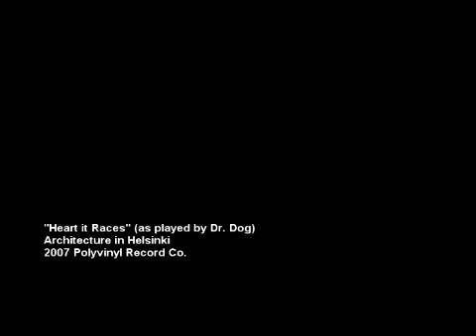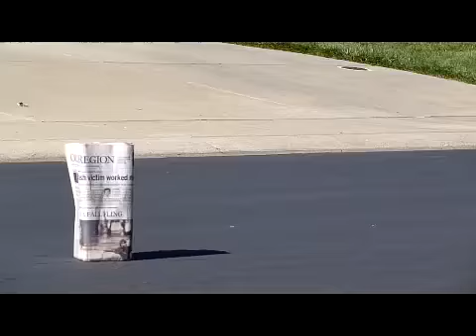Killed by Dervish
Be sure to watch in High Quality unless you want hives.

Filmed & edited by: Mick Ferrell
Skated by: MattMANN